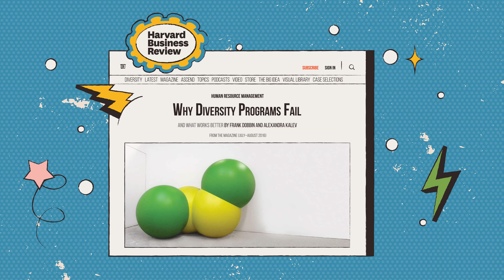FAIR Diversity: The Pro-Human Approach to Diversity, Equity, & Inclusion Training